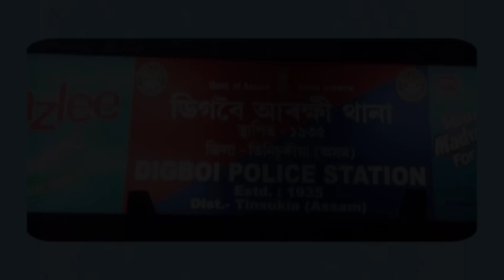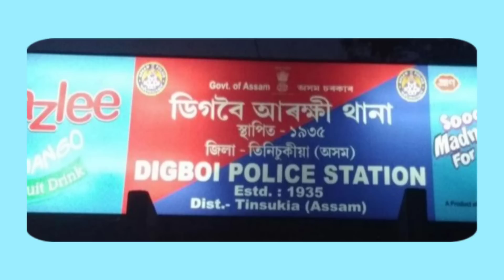bodo news | आसामाव हा गुगाना सासे थैबाय | प्रमद बर'आ हाग्रामा महिलारिनि थाखाय | 18 June